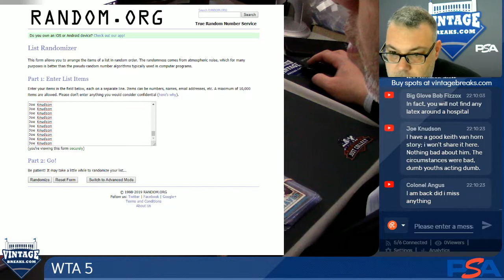01-08-2019 Winner Takes All #5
Winner Takes All #5